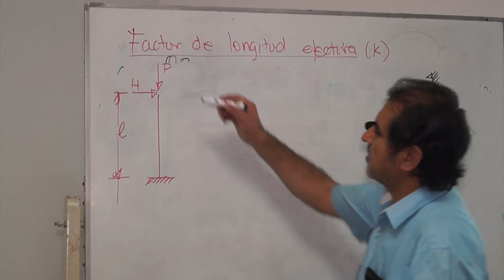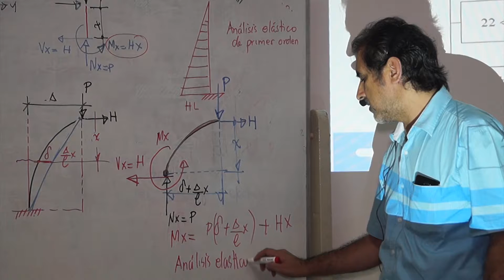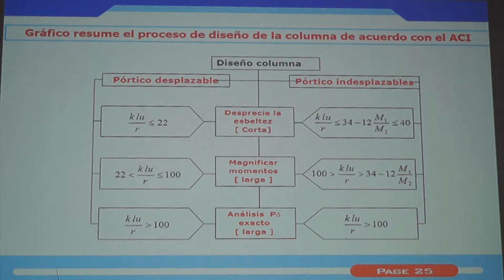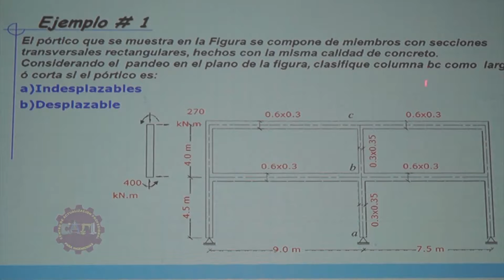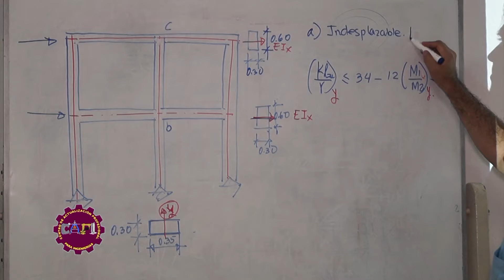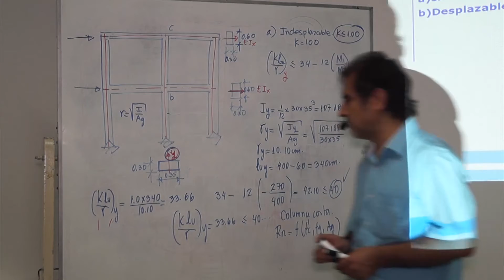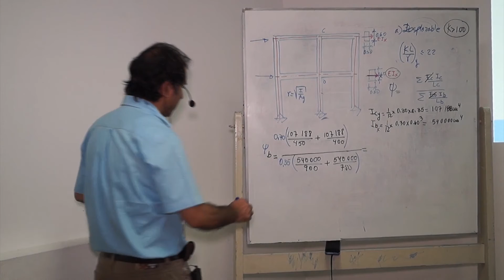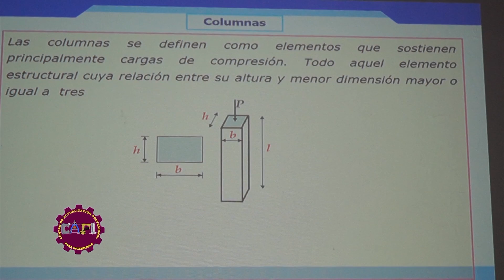Diseño de Columnas 3de6